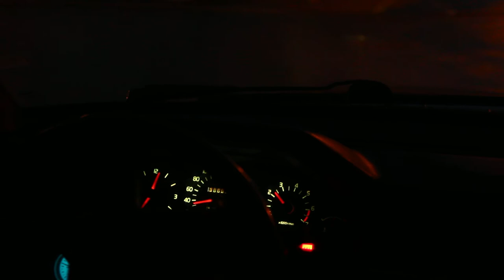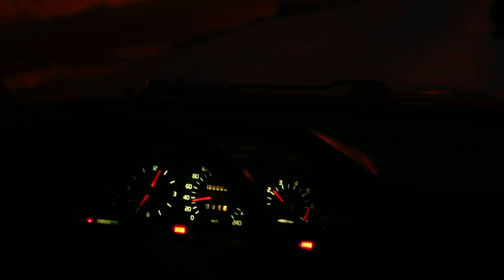Volvo 940Turbo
just some Crusing in my 210hp turbocharged 940, only at 0.6Kilo!